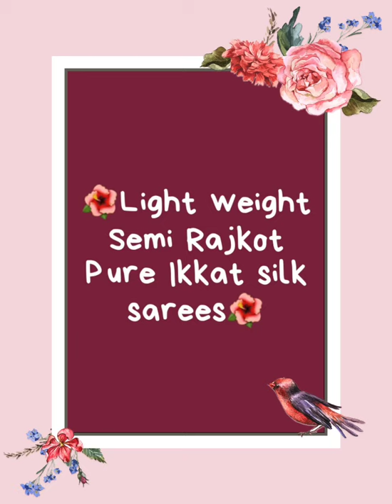V93 : Light weight Semi Rajkot Sarees.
💖Semi Rajkot Sarees

🧡light weight

💜With out blouse

💛special designs

💃Priced at 5500+$ to 5900+$

💥**To purchase, please take a screenshot of the Saree you wish to buy and send to our Watsapp number 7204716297**💥